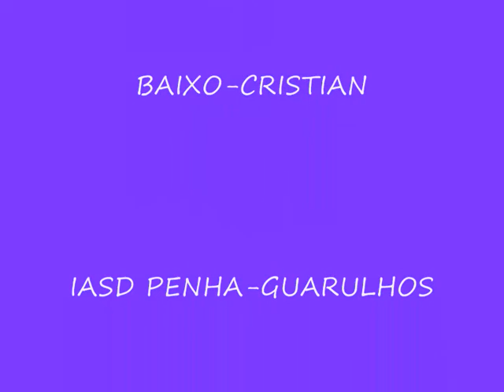QUARTETO MÚSICA CELESTE-Friends-CUARTETO DECISION-Ven la Iglesia.wmv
QUARTETO MÚSICA CELESTE-Friends-CUARTETO DECISION- Ven la Iglesia-
Daniel-Gabriel-David-Cristian-IASD PENHA-SP-BRASIL-1990